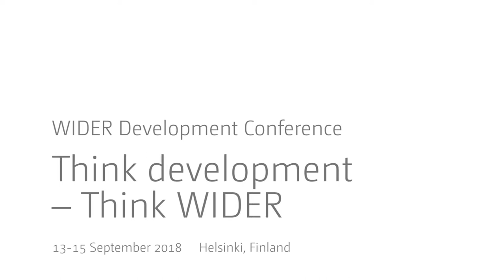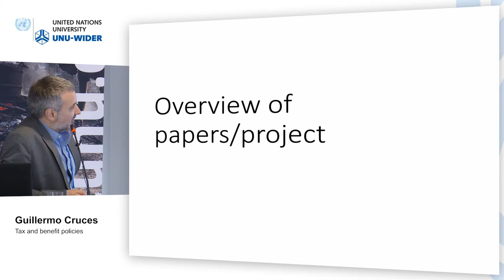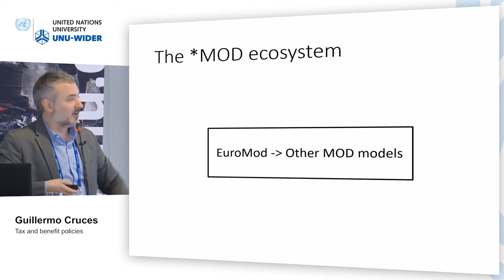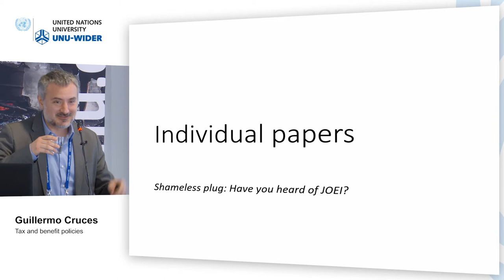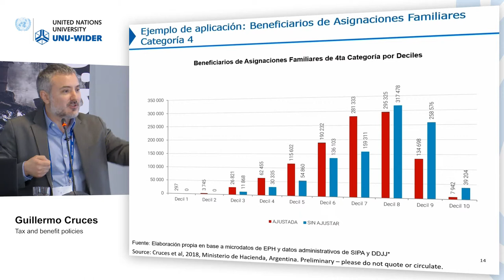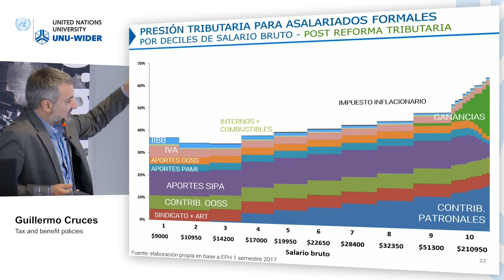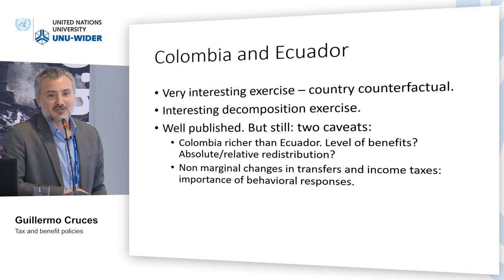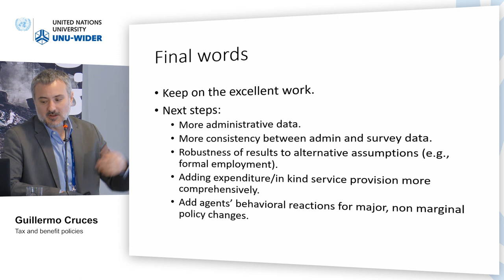Think development – Think WIDER | Parallel 2.4 - Guillermo Cruces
Parallel 2.4 | Tax and benefit policies
Discussant: Guillermo Cruces